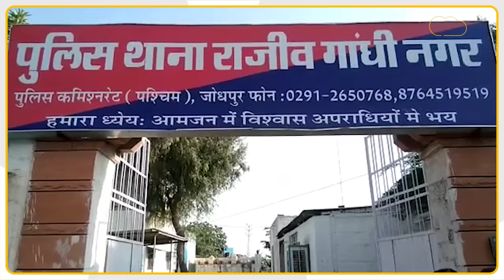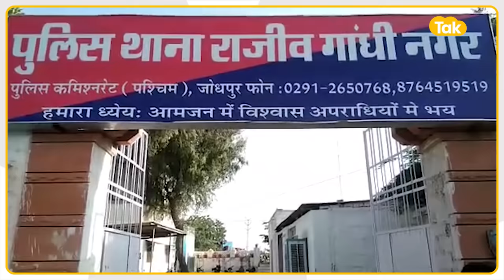Barmer से पूर्व विधायक मेवाराम जैन समेत 9 लोगों के खिलाफ पॉक्सो एक्ट, Jodhpur में केस दर्ज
राजस्थान के जोधपुर में बाड़मेर से पूर्व विधायक मेवाराम जैन सहित नौ लोगों के खिलाफ मामला दर्ज हुआ है. मेवाराम और उसके साथी रामस्वरूप आचार्य पर एक महिला और उसकी नाबालिग बेटी के साथ दुष्कर्म करने के आरोप है. बाकी 7 लोगों पर उन दोनों आरोपियों का साथ देने का आरोप है. राजीव गांधी नगर पुलिस थाना के एसएचओ शकील अहमद ने यह जानकारी दी. उनके मुताबिक, बाड़मेर के पूर्व विधायक मेवाराम जैन के अलावा रामस्वरूप आचार्य, बाड़मेर कोतवाली के SHO गंगाराम खावा, बाड़मेर पुलिस उप अधीक्षक आनंद सिंह राजपुरोहित, दाऊद खान, प्रधान गिरधर सिंह सोढा, नगर परिषद उप सभापति सुरतान सिंह, प्रवीण सेठिया और गोपाल सिंह राजपुरोहित के खिलाफ मामला दर्ज किया गया है. पीड़िता ने अपनी रिपोर्ट में आरोप लगाया है कि पांच साल पहले रामस्वरूप आचार्य उससे मिला था. वह उसके जोधपुर के विवेक विहार स्थित निवास पर आने लगा. वहां रामस्वरूप ने उसे नशीली दवा पिलाकर उसके साथ दुष्कर्म किया और उसके अश्लील फोटो और वीडियो भी बना लिए. जिसके आधार पर कई बार उसने आगे भी उसके साथ रेप किया.